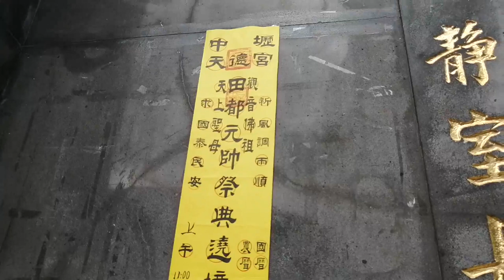【過境中壢慈惠堂 全記錄】~108中壢天德宮恭祝田都元帥聖誕暨建廟30週年遶境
108/10/20中壢天德宮恭祝田都元帥聖誕暨建廟30週年遶境~過境中壢慈惠堂 全記錄